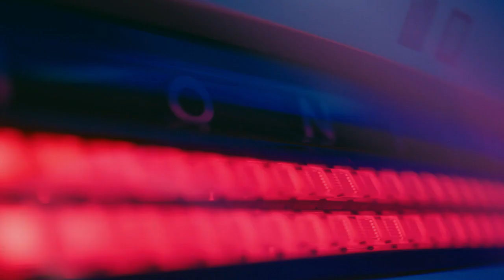Le Nouveau HYUNDAI IONIQ 6 DEVOILE